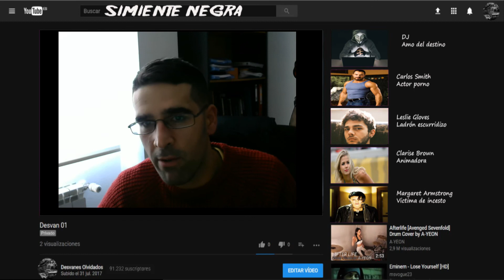Video blog 02 "Despedida de Carlos "